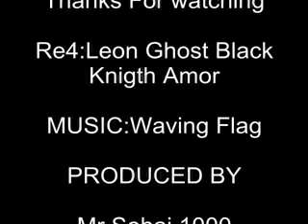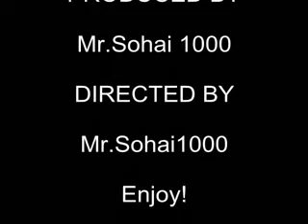Resident evil 4 ghost black knight armor